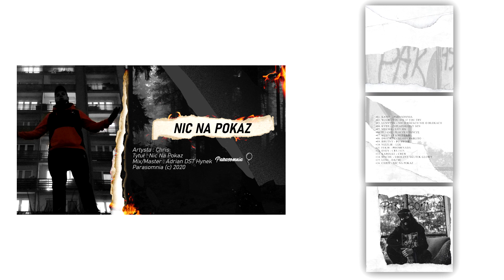CHRIS - NIC NA POKAZ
Chris czyli Krzysiek, 22 latek z Ostrowca Świętokrzyskiego. W grudniu 2018 wydał swój pierwszy kawałek na swoim kanale. Przedtem postanowił spróbować swoich sił w konkursie na rap16-stke co wyszło na dobre. Po wydaniu „zawijaj to” postanowił ten kawałek podesłać do odsłuchu chłopakom z Parasomni gdzie Kamil zaproponował mu reprezentowanie tego o to kanału. To był złoty strzał jak mówi chrisu. Zadebiutował kawałkiem NOCE w kwietniu 2019. W muzyce oddaje 100% siebie i to co działo się wokół niego. Pogubiony trochę w życiu ale muzyka nadała mu pęd. Jest sobą i robi to co kocha. Marzyciel, optymista, pewny siebie i swoich czynów chłopak. Goni za swoimi snami, myślami sięga gwiazd i chce obrócić swoje marzenia w rzeczywistość. Jest z nami po dziś dzień, chociaż nie słychać o nim dużo... to cisza przed burzą!. NIC NA POKAZ to kawałek który został nagrany pod koniec 2019 roku dlatego jest wers „minął prawie cały 19”

Muzyka jest po to by łączyć a nie dzielić, więc mordy moje kochane róbcie to co kochacie, bawcie się z głową i spełniajcie marzenia bo warto! Pozdro wariaty! - chris

Artysta: Chris
Tytuł: Nic Na Pokaz
MIx/Master - Adrian DST Hynek